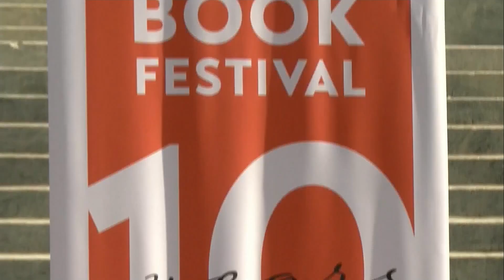Living Local: August 2, 2024